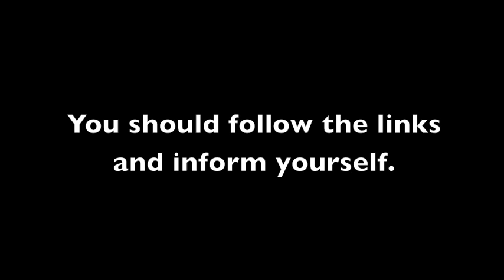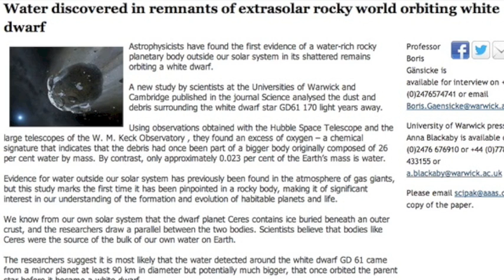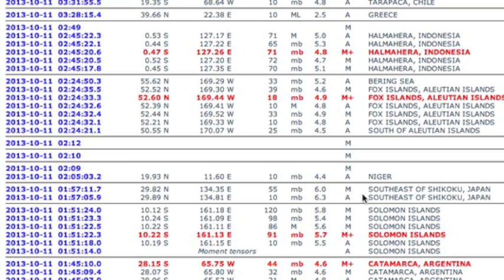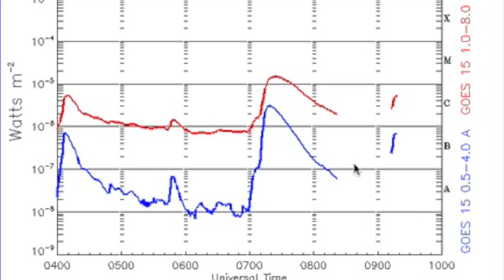4MIN News October 11, 2013: Active Sun, ISON Info, Earth's Mag Field